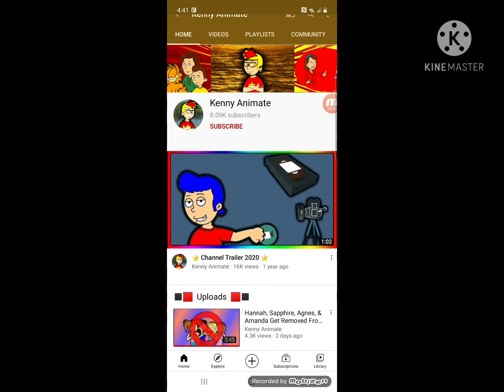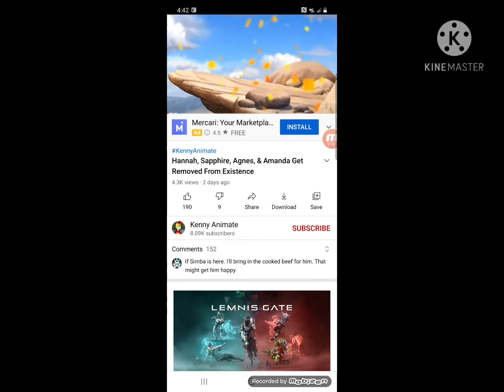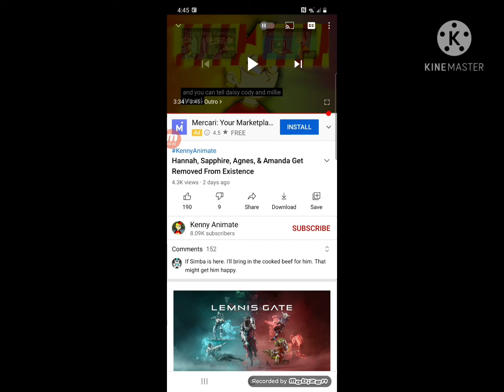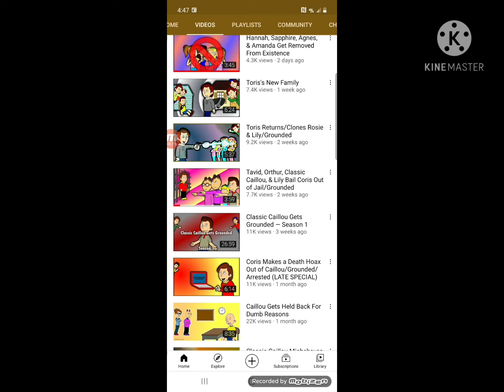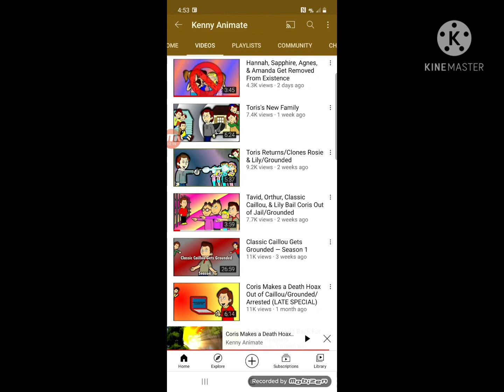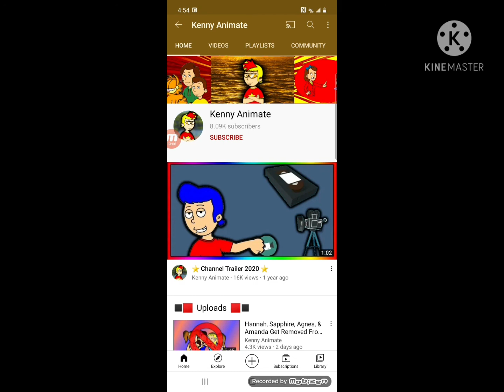PlotagonBusters2002 // CartoonsAnimationsMaker Salute #3: Kenny animate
i am back making another Salute videos. today video i'm going to be Salute on Kenny animate.

go on Google and type in wright.com so you can see all of my future videos.

program used:

intro maker
mobizen
KINE MASTER